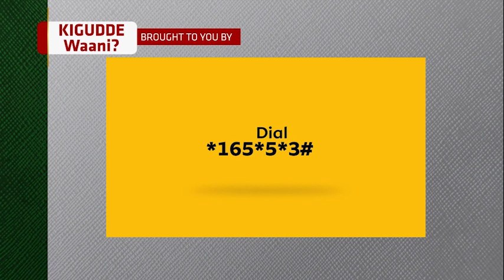Kigudde Waani Part 12022